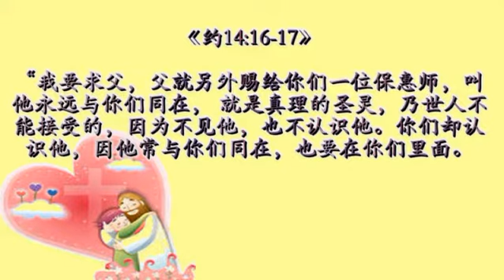13/11/2012 每日以马内利 Everyday Emmanuel